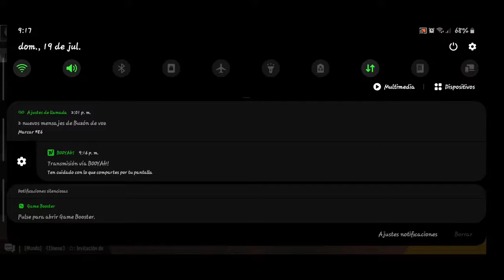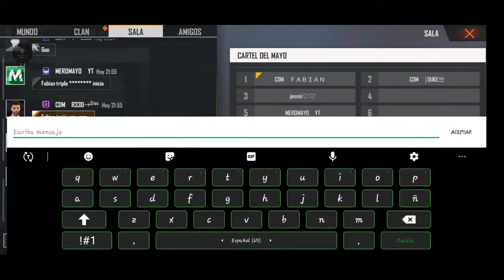salas internas del clan CDM